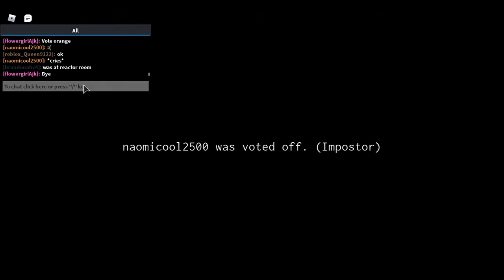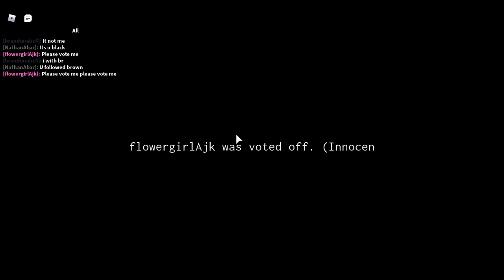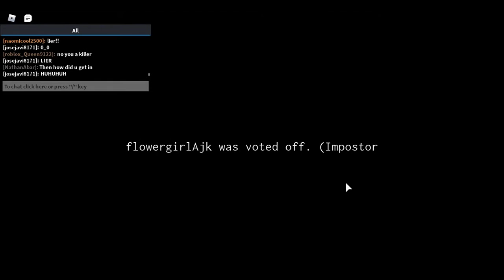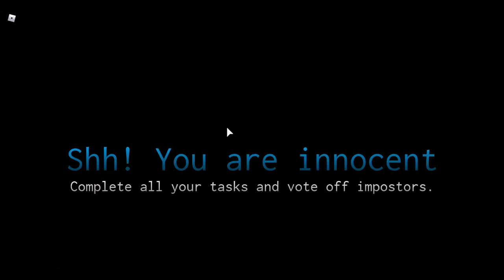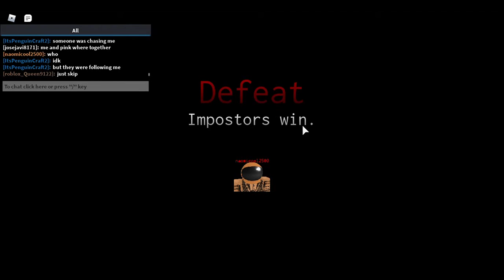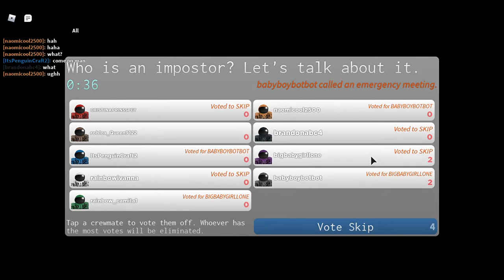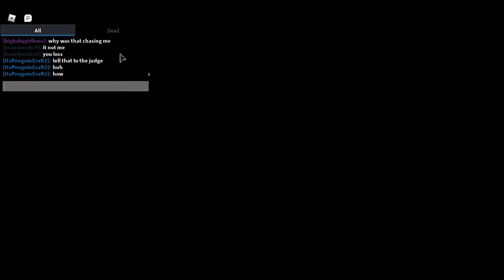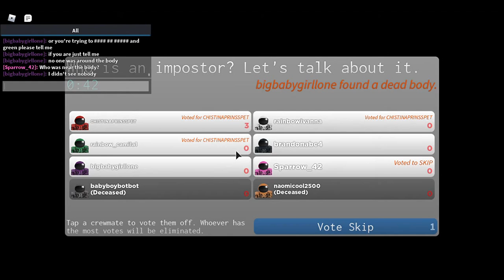I play with my girlfriend on update Halloween impostor